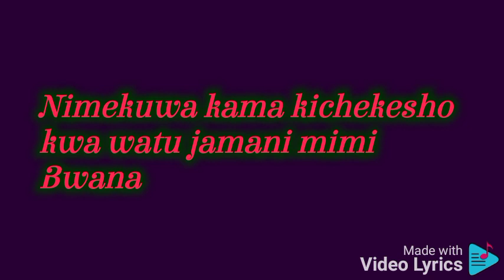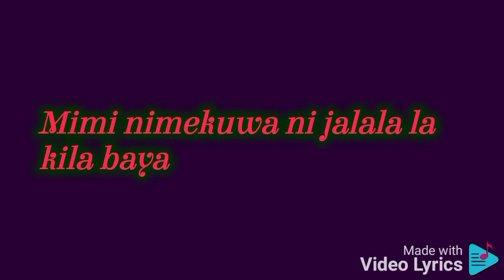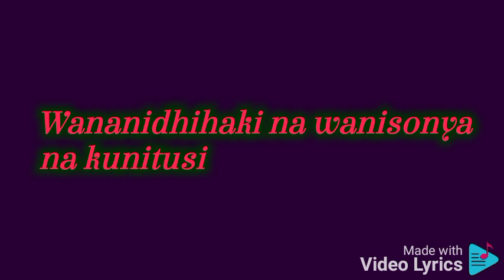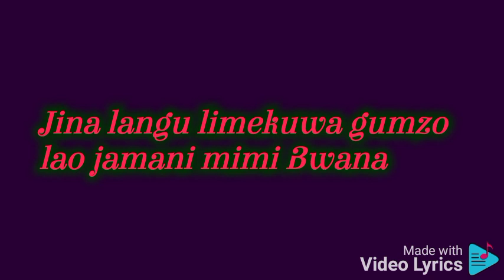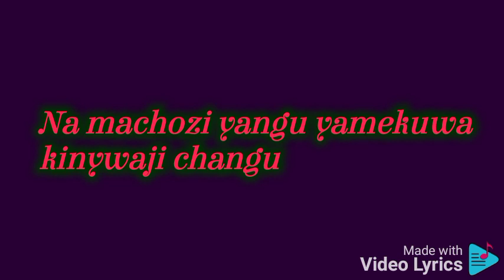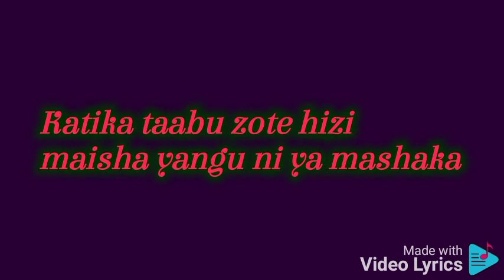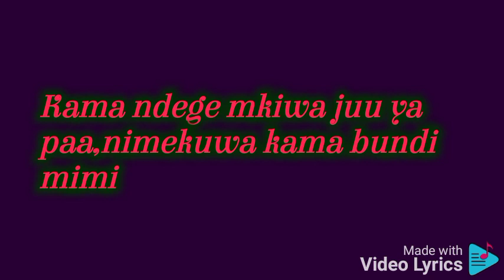Mungu wangu mbona umeniacha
Nyimbo za kwaresma